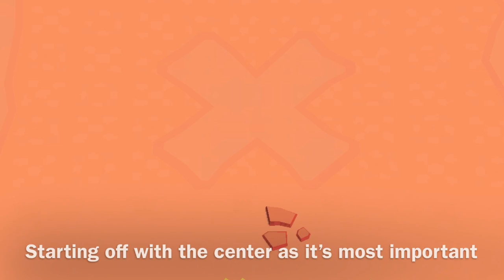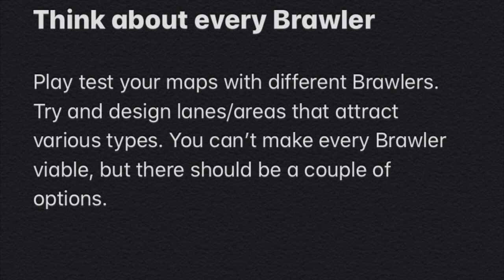Creating a Brawl Stars Showdown map in-game!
I will be showing you how to create a fully playable, fun Showdown map from scratch! Check out the entire video for some great tips on how you should think when crating your own maps!

The Map Maker will be available in-game after the next update!

Want to learn more about map making, while interacting with other map makers?

Check out Brawl Craft if you want to create more maps, and for game modes currently not supported by the in-game editor!